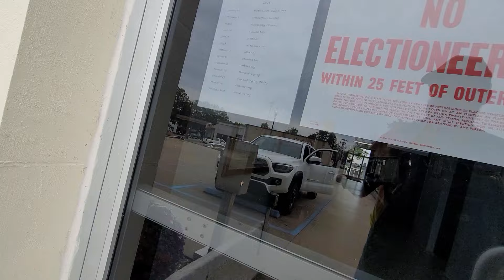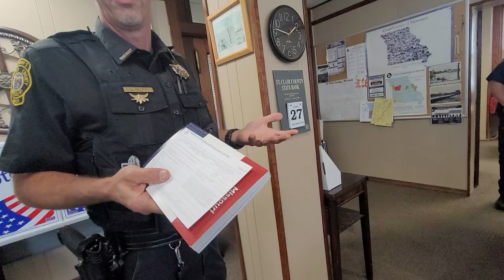FAA Ignorant public servants refuse absentee ballot for registered voter in Osceola, MO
I went in to get my absentee ballot and this happened. I tried to end the conversation twice with the clerk, who called me obnoxious and rambling, before i finally explained to her I think she's stupid and ignorant and just want to conduct my business without her side show. The cops were really cool in this encounter, we had a great sit down afterwards, my main issue was with Alisha Hodges and the other clerk insisting I needed in-state ID to vote. Then that led Alisha to engage in a personal discussion about politics, which i entertained to a point. When it was clear she was ignorant of basic facts, and unlikely to learn anything, I ended it but she kept pushing. So finally I had to make it clear why exactly I was done with it. I thought she was pretty terrible as a public servant, and ultimately I was denied my ballot and I will be returning shortly now that i have a response from the Missouri State Department that says I am correct and do not need Missouri ID or DL to vote. More to come!